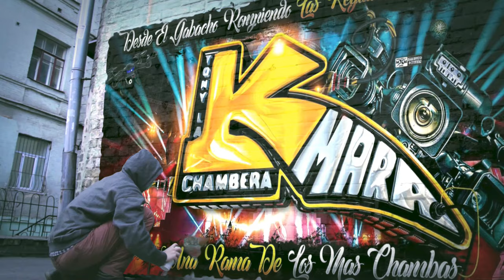🥵ESTAN REBUENAS😱EL EXITO DEL MOMENTO RUMBO AL 2024 LOS DADDYS ARIEL SONIDO MASTER SALON LA FRONTERA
MUCHAS GRASIAS